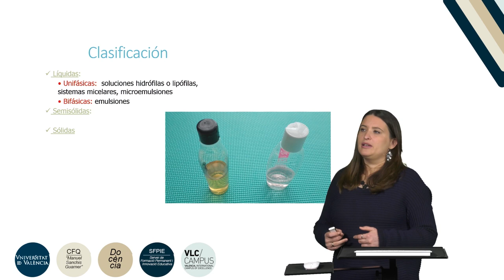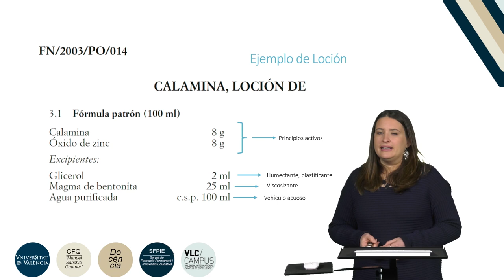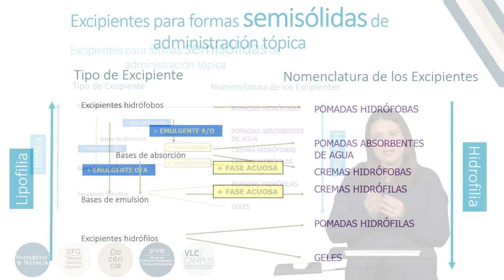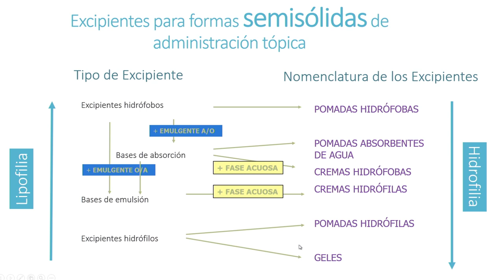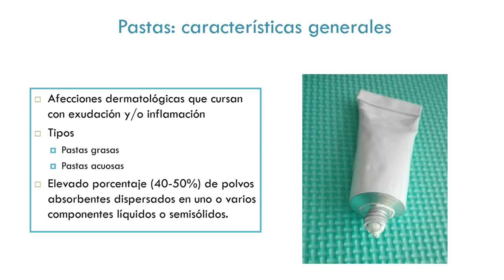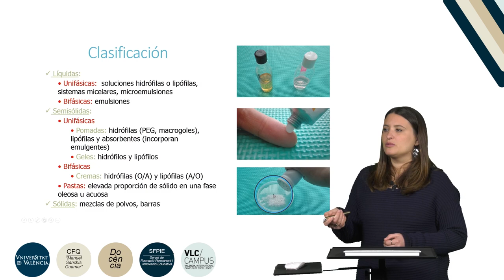Fórmulas de aplicación tópica: generalidades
Autor: Melero Zaera, Ana;Serie: Prácticas de Tecnología Farmacéutica II Data: 2019 Resum: Se explican las generalidades sobre fórmulas de aplicación tópica y se explica la clasificación y cómo preparar una pasta. Música: Elektrique by Fortadelis Producció: Servei de Formació Permanent i Innovació Educativa